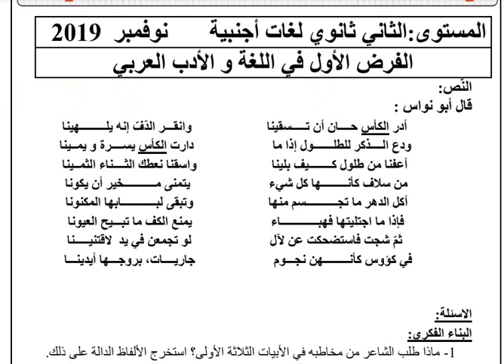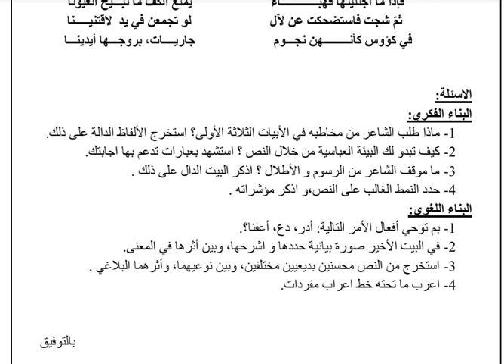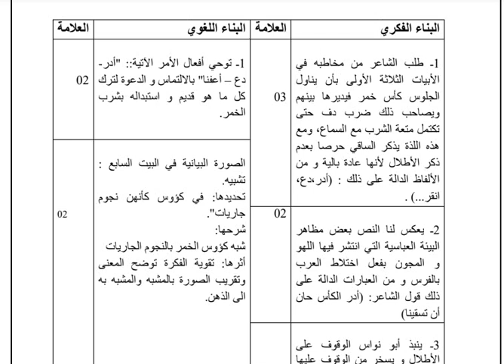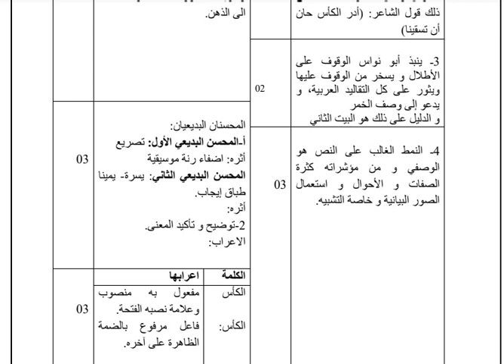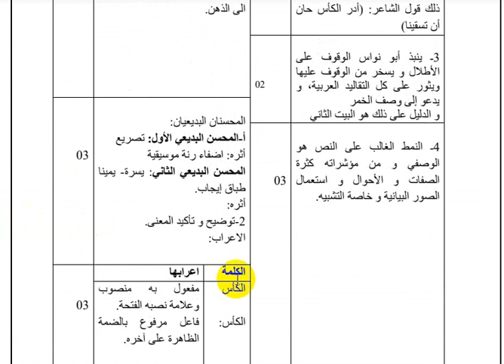فرض الفصل الاول في اللغة العربية للسنة الثانية ثانوي اداب مع التصحيح